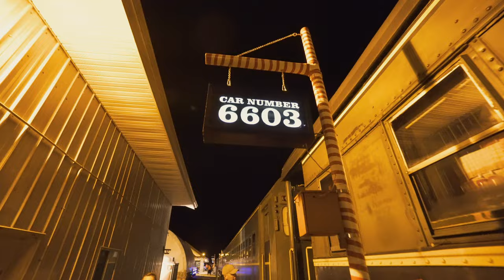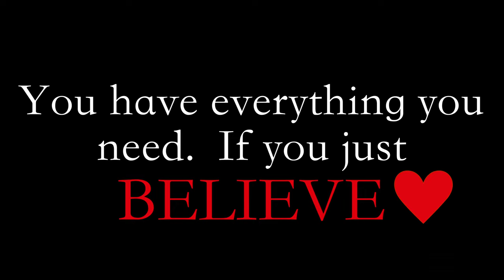The Polar Express Ride | The Train Ride | Stettler, Alberta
Welcome aboard the POLAR EXPRESS!!!

My family went on an overnight trip to Stettler, Alberta to ride the Polar Express to the North Pole and it was an entirely magical and unforgettable experience!!

Merry Christmas!!

Shot on a Sony A6500 with 10-18mm and 18-200mm lens.

**Shot in krispy 4K Resolution**

LET’S CONNECT